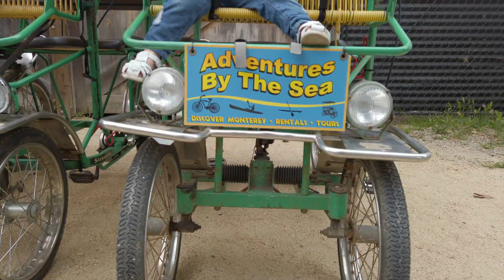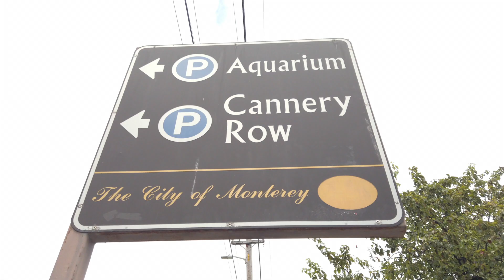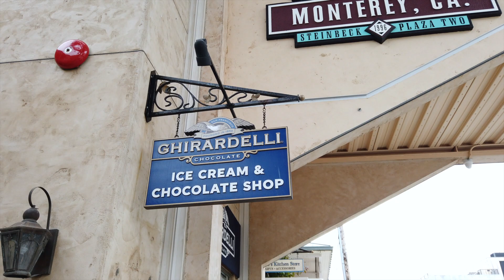Surrey Rides and Foodie Vlog | Monterey, CA | June 2020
Monterey Summer 2020, June 2020, What's open in Monterey? Bubba Gumps, Ghirardelli Monterey, Surrey Bike Adventures by the Sea.

                 - 🎥 Vloggin' Stuff -
Main Camera
Timelapse Camera
Tiny GoPro
Bendy Tripod